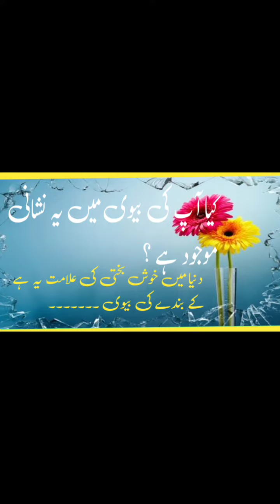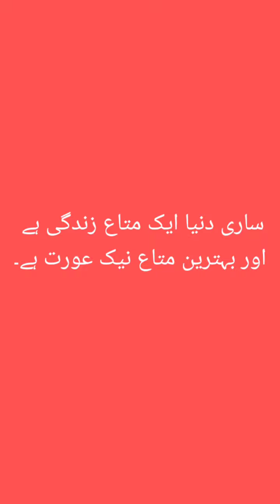Naik Bewi Ki Nishaniya || نیک بیوی کی نشانیاں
دنیا کی سب سے بڑی دولت
دنیا کا سب سے بڑا نفع
عورت کی نشانیاں
پاکیزہ عورت